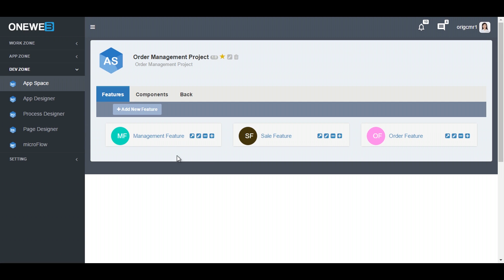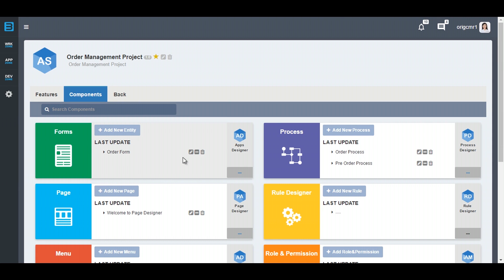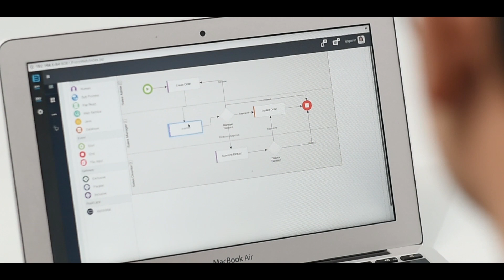ONEWEB demo (THAI)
ONEWEB is an all in one platform for all your enterprise digital needs. It makes building powerful enterprise applications simple, visual and faster.

You start an application in ONEWEB by creating an App in the AppSpace. Each business unit in your app is a feature in AppSpace and can consist of Forms, Processes and Rules. Now you can create the different components that make up the feature.
You can design & create your web form UI by dragging each form component and mapping them to data fields in the database. The App Designer will take care of the persistence process for you.

To integrate the web form with a business process, you just simply drag a process button to the form. You can choose either a process or a microflow for each process button.

Now map the data to each of the process input parameters.

Save the form and your UI is ready to run immediately.

With ONEWEB you can design your business process in a visual process designer studio. The visio like interface helps a non-technical person create, update and deploy your business process in real time. This provides efficient decoupling of IT and business.

The Process Designer also provides a user friendly UI to map data between tasks. User can simple link the fields to create associations for both input and output data.

ONEWEB supports dynamic task allocation based on roles or work party.  Tasks will be assigned based on rules configure in the Designer.

You just need to map the task to the UI form to be used, select the data to be passed and the task is ready to be claimed from user inbox.

To integrate your app with other systems, ONEWEB provides Microflow.

The type of services supported are database, web services, REST or files.

ONEWEB provides built in Identity Management service to manage and protect your applications. ONEWEB IAM helps you manage User Profile and Access using Roles and Permissions.

With ONEWEB you can build a complete enterprise app with a few clicks without writing a single line of code. And the App is ready to run immediately.

The apps created using ONEWEB are scalable & easy to maintain. Thus making building enterprise applications faster and easier without sacrificing power.